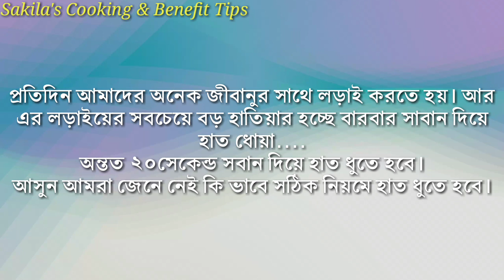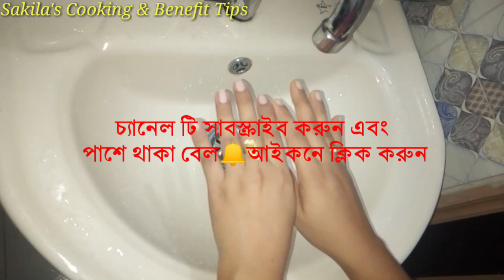হাত ধোঁয়ার সঠিক নিয়ম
Sakilas_Lifestyle হাত ধোঁয়ার সঠিক নিয়ম